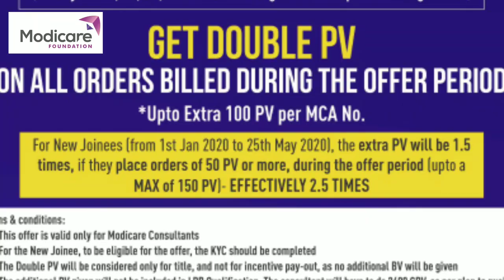Modicare Double PV dhamaka offer 23 मई 2020 से 25 मई 2020।दोबारा double पीवी करे।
Modiacre Double PV Dhamaka Offer may 2020..
23 May 2020 se 25 May 2020 tak fir se double pv dhamaka ka offer uthaiye..